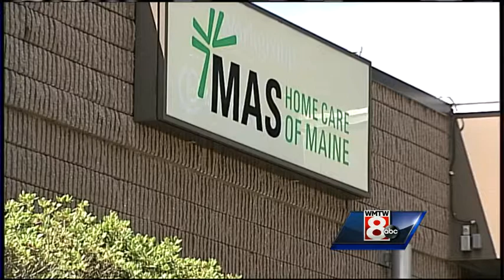MAS Home Care of Maine to discontinue some services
One of Maine's largest providers of personal care support for the elderly and disabled is ending some service is Maine.